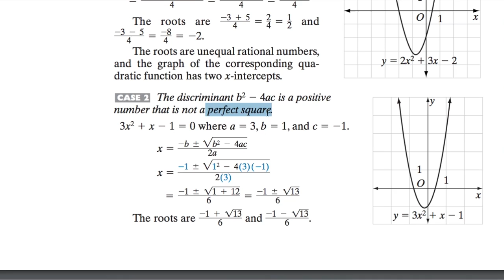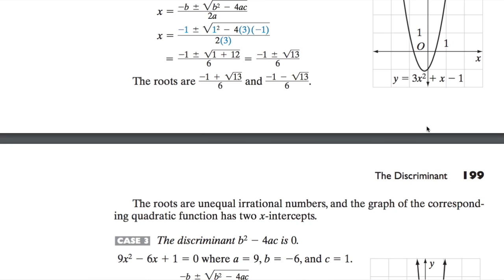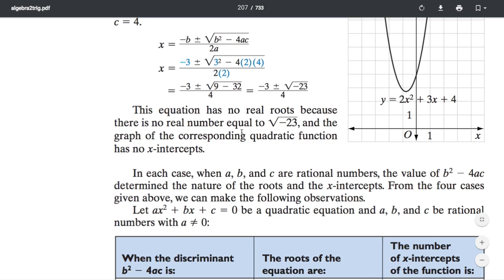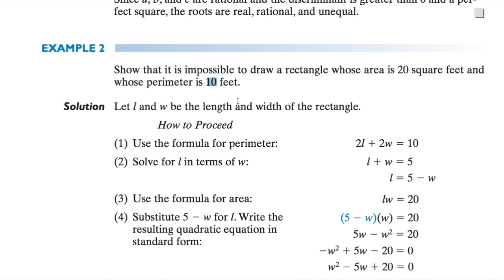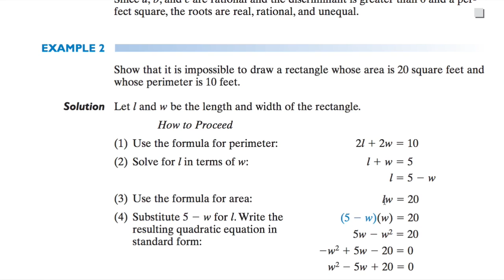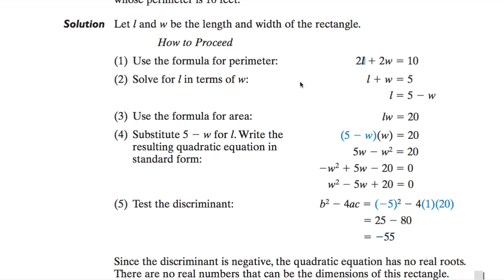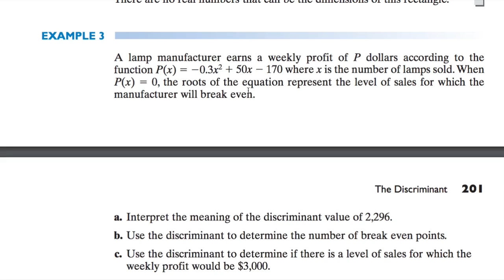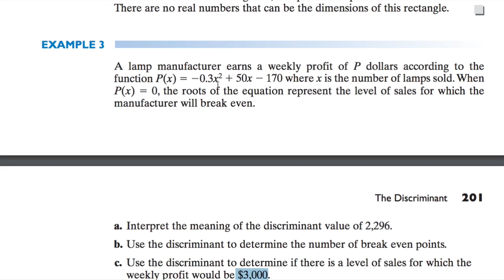[수학의 구조] 253 THE DISCRIMINANT